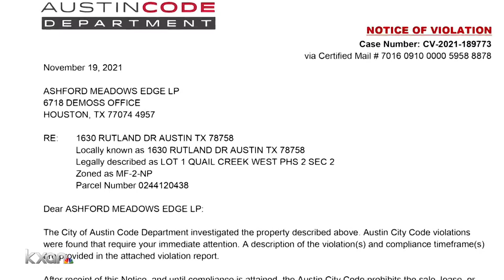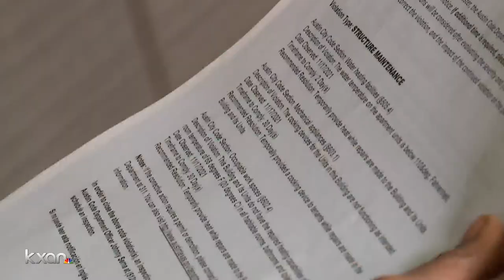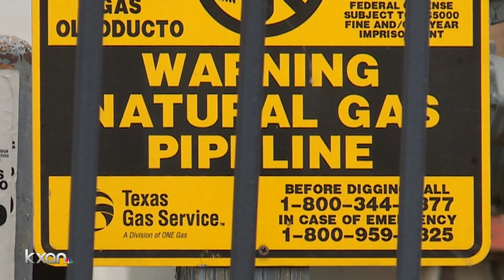Austin apartment without heat, hot water, working stoves on Thanksgiving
A day before one of the coldest days of the year in Austin, Jazmyn Bencik was still without heat, hot water, or a working stove. The north Austin apartment complex where Bencik lives had been without natural gas for nearly two weeks.